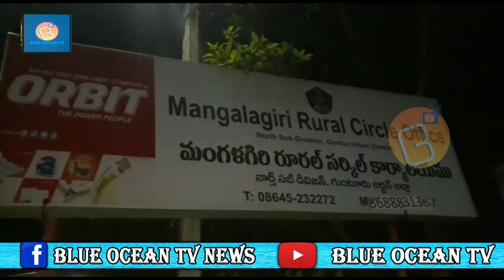మంగళగిరి రూరల్ స్టేషన్కు చేరుకున్న గుంటూరు ఎంపి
మంగళగిరి

తాడికొండ గ్రామానికి చెందిన టీడీపీ నాయకులు ఉమినేని రాము ను అదుపులోకి తీసుకున్న పోలీసు లు...

చినకాకని వద్ద మాచర్ల ఎమ్మెల్యే గన్ మెన్ పై దాడి  ఘటన పై అదుపులోకి తీసుకునట్లుగా సమాచారం.

 మంగళగిరి రూరల్ స్టేషన్ కు చేరుకున్న గుంటూరు ఎం పి గల్లా జయదేవ్, మాజి మంత్రి నక్క ఆనంద్ బాబు, జిల్లా టీడీపీ పార్టీ అధ్యక్షులు ఆంజనేయులు, రాయపాటి రంగబాబు,చిట్టా బతిన చిట్టిబాబు, పిల్లి మాణిక్యరావు, గంజి చిరంజీవి, తదితరులు...

చట్టం ప్రకారం మీరు పని చేసుకోవచ్చని, రామును చూపించాలని నాయకులు సి ఐ శేషగిరిరావు ను కోరారు.

అదుపులోకి తీసుకొలేదని తెలిపిన రూరల్ సి ఐ శేషగిరి.